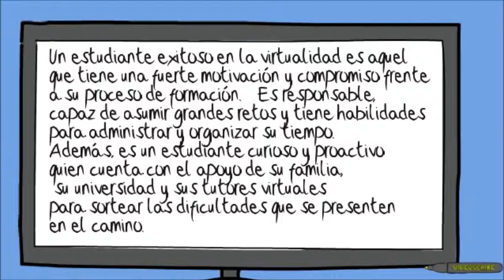Estudiante Virtual en la Universidad de La Sabana